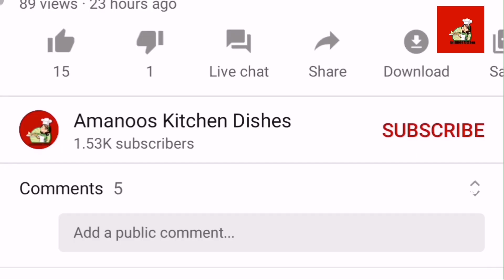Irani Pola|| Iftar Special ||Easy Snack Recipe||ഇറാനി പോള | Amanoos Kitchen